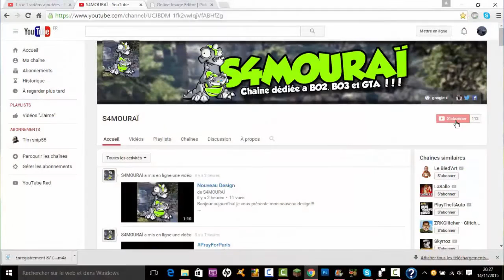GTA5 | GLITCH DE FOU !!!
Yo les gras petit glitch sur GTA qui j’espère vous plairas petit like ...

_______________________ Chaîne des amis _________________________

Bonne vidéo, c'était S4MOURAÏ ! ;-)